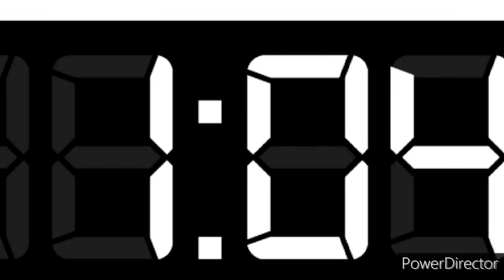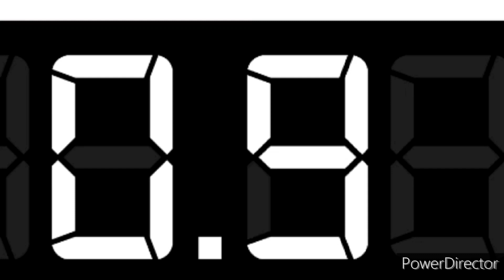NCHL 2024 Playoffs Buffalo Blue vs Kansas City Tigers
Game 3

BUF @ KC
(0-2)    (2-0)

T Mobile Center

KC LEADS 2-0